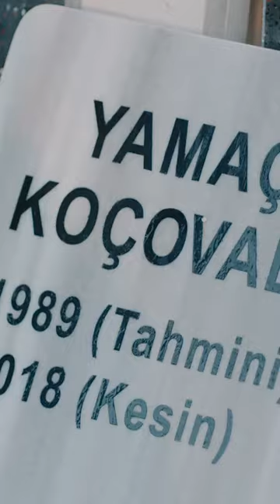Çukur | İlginç Yılbaşı Hediyesi 🎄🎅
Yönetmen: Sinan Öztürk
Senaryo: Gökhan Horzum, Damla Serim
Yapımcı: Kerem Çatay
İdari Yapımcı: Yamaç Okur
2. Yönetmen: Barbaros Bilgin
Görüntü Yönetmeni: Tolga Kutluay

OYUNCULAR
Yamaç: Aras Bulut İynemli
Sultan: Perihan Savaş
Cumali Amca: Müfit Kayacan
Vartolu: Erkan Kolçak Köstendil
Aliço: Rıza Kocaoğlu
Cumali: Necip Memili
Efsun: Damla Sönmez
Akın: Burak Dakak
Damla: Hare Sürel
Emmi: Kadir Çermik
Ayşe: İrem Altuğ
Saadet: Boncuk Yılmaz
Medet: Mustafa Kırantepe
Metin: Cem Uslu
Meke: Aytaç Uşun
Murtaza: Ferit Kaya
Nedim: İlkay Akdağlı
Feyyaz: Erdağ Yenel
Cennet: Aylin Engör
Seher: Begüm Akkaya
Yasmin: Gamze Doğanoğlu